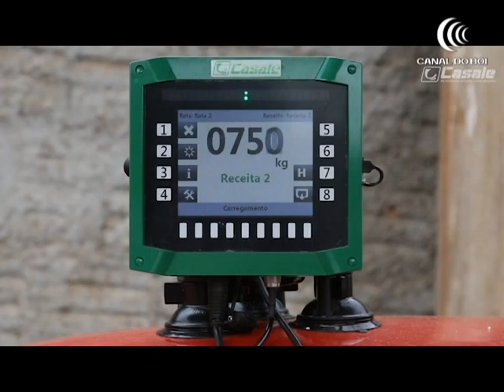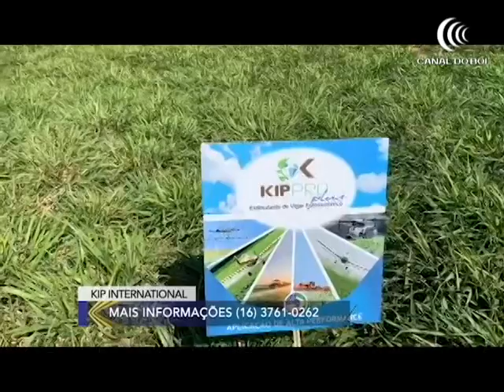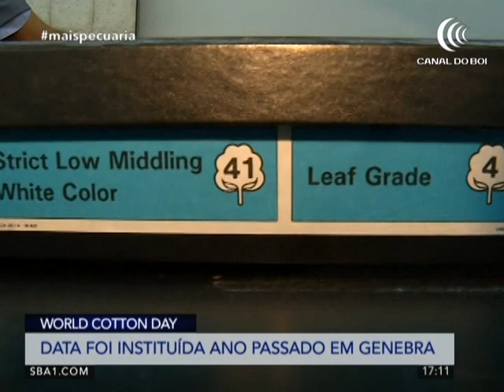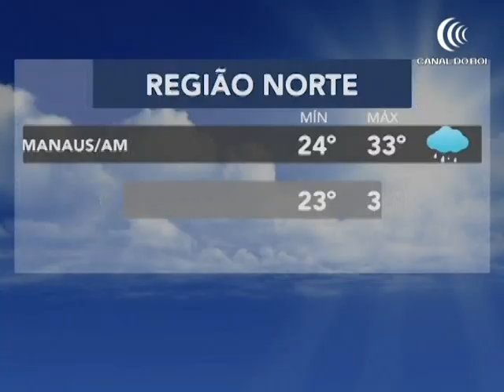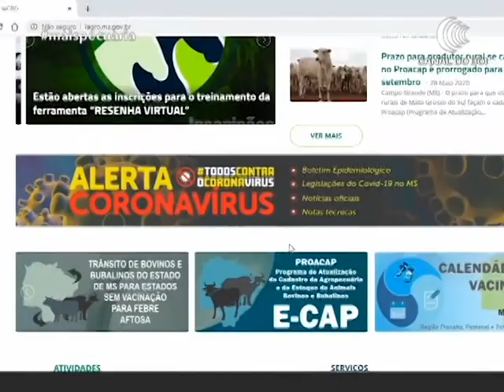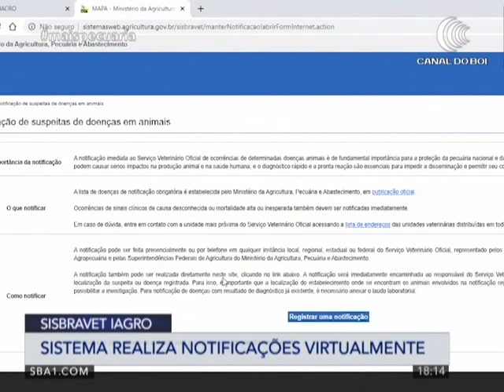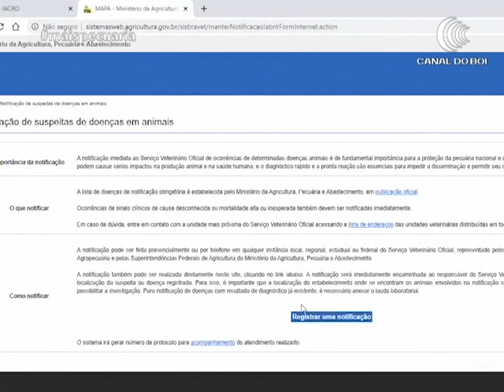Programa Mais Pecuária | 07/10/2020